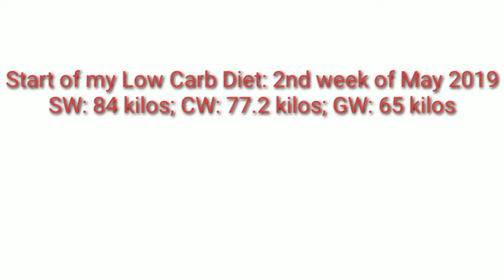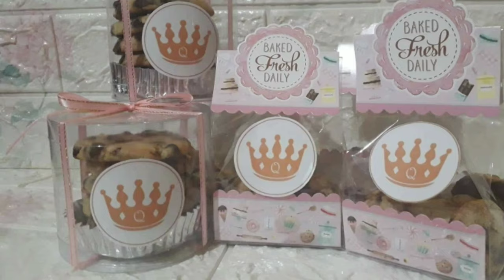LOW CARB DIET | AFFORDABLE LOW CARB PRODUCTS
Like and follow QUIN'S CHOICE an online store selling Low Carb Products at a very affordable price yet High in Quality 😊